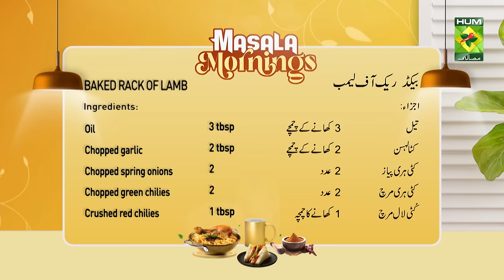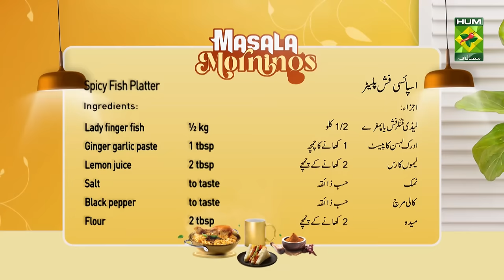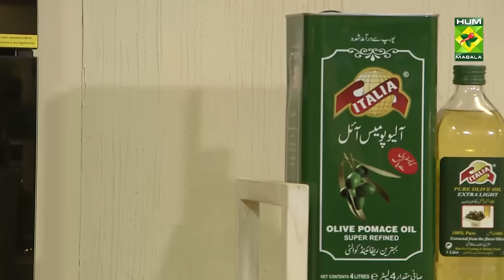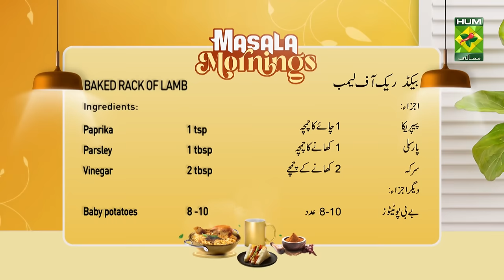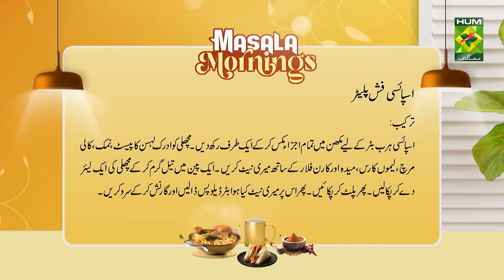Baked Rack Of Lamb & Spicy Fish Platter | Masala Mornings | Shireen Anwar | 29 Nov 23 | MasalaTV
Baked Rack Of Lamb & Spicy Fish Platter | Masala Mornings | Shireen Anwar | 29 Nov 23 | MasalaTV @MasalaTVRecipes

BAKED RACK OF LAMB Written Recipe :

Ingredients:
Rack of lamb    ½ kg.
Papaya paste    2 tbsp
Baby potatoes    8 -10.
Baby onions     8 - 10.

Method :
Rack of lamb all ingredients marinate and leave for the whole night. In a baking dish put potatoes, onions, garlic, and chilies and sprinkle with salt, pepper, and oil. Put marinated rack of lamb cover with foil and bake at 200 for 40 minutes.

For Tempering :
Chopped spring onions  2
Chopped green chilies   2
Crushed red chilies   1 tbsp.

Method :
Heat oil and butter and put all the ingredients of Tarka in it. Put Tarka on the baked rack of lamb and
serve with rocket leaves.

Spicy Fish Platter Written Recipe :

Ingredients:
Lady finger fish or small pomfret  ½ kg.

Spicy Herb Butter :
Butter       3 tbsp.

Method :
Mix all the ingredients in butter and keep them aside.

For garnishing:
French fries             As required
Onions and capsicum(sauté)   as required
Chopped iceberg     as required
Fish crackers     as required

Method:
Marinate fish with ginger garlic paste, salt, black pepper, lemon juice flour, and corn flour. Take ½ cup oil and layer the fish in a pan and cook then flip it to the other side. Now put marinated butter dollops and serve with garnishing.